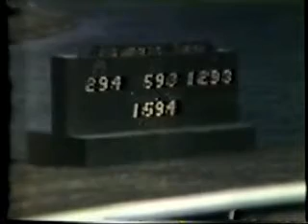Hambletonian 1958 -Emily's Pride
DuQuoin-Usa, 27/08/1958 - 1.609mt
1 Emily's Pride, F. Nipe 1.59.4
(Star's Pride - Emily Scott)
2 Little Rocky, J. O'Brien
3 Mr Saunders, G. Riegle
4 Sandalwood, R. Baldwin
5 MrColby, D. Cameron